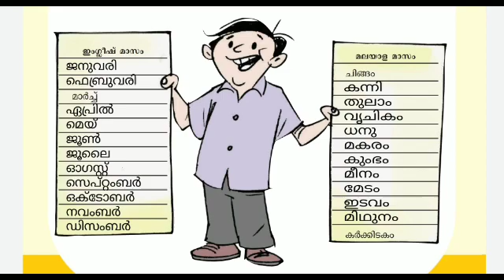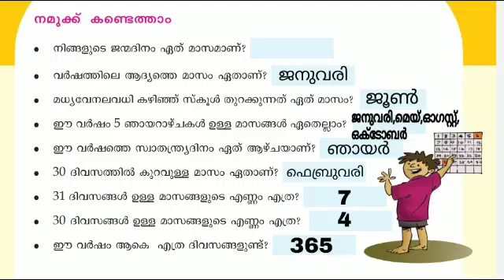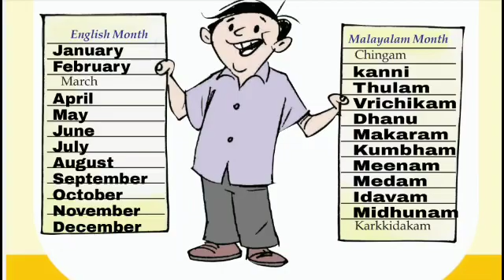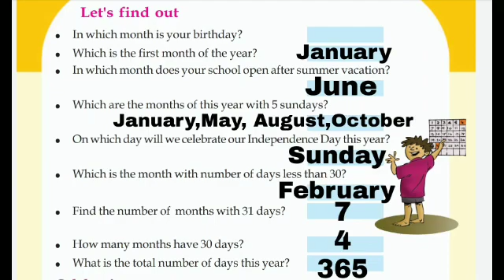Victers Class 3 Maths worksheet March 6 Malayalam and English Medium